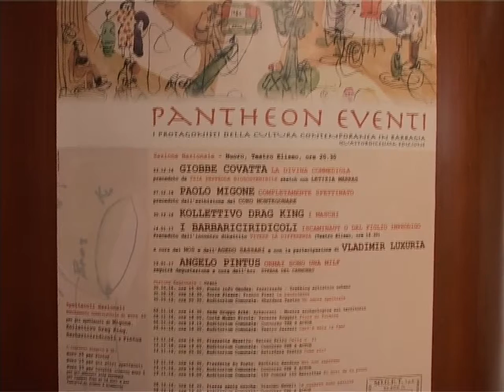Paolo Migone al teatro Eliseo a Nuoro 28 12 16